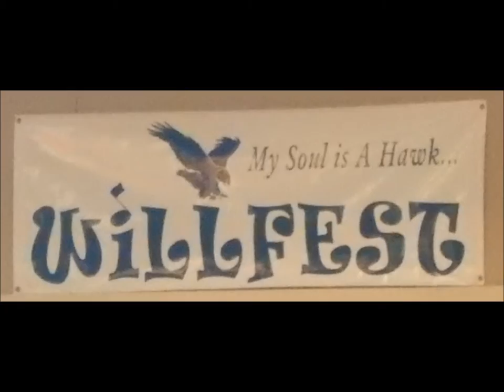Will McLean Festival 2016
Sertoma Youth Ranch
Hernando County, Florida